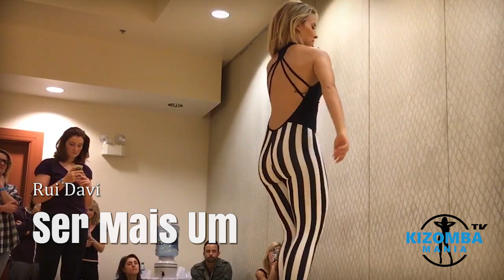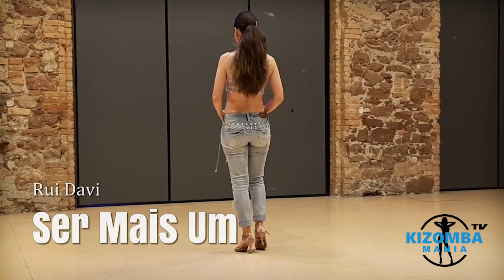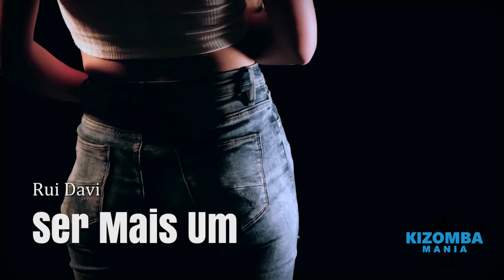Rui Davi - Ser Mais Um | Kizomba Music Video | Lady Styling Dance Mix